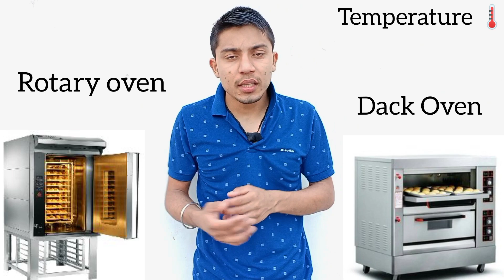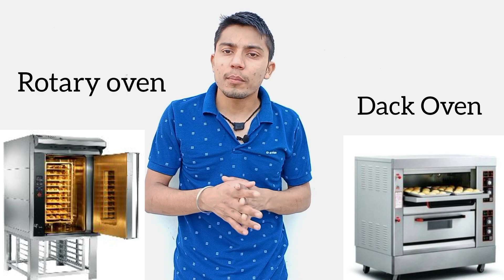Rotary Oven V/S Dack Oven knowledge, Difference, Price, Bakery Machine Best Oven, Gas oven, Homeoven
Rotary Oven V/S Dack Oven knowledge, Difference, Price, Bakery Machine Best Oven, Gas oven, Home oven